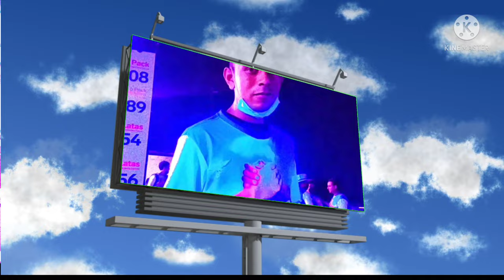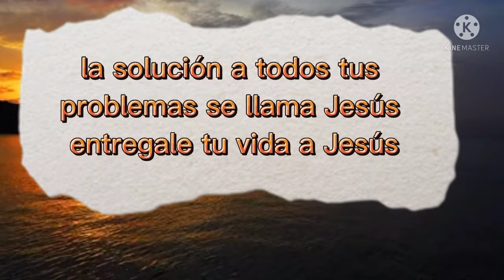yo antes me drogaba y me alcoholisaba y tenia odio y resentimiento pero conosi a jesus y mi vida cam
▬▬▬▬▬▬▬▬▬▬▬ஜ۩۞۩ஜ▬▬▬▬▬▬▬▬▬▬▬▬▬▬
▓▓▓▒▒▒░░░ alaben a DIOS ES DIGNO JESUS DE ALAR😉  ░░░▒▒▒▓▓▓
▬▬▬▬▬▬▬▬▬▬▬ஜ۩۞۩ஜ▬▬▬▬▬▬▬▬▬▬▬▬▬▬

SERIES CRISTIANAS,
NOBELAS CRISTIANAS,
PELICULAS CRISTIANAS,
musica de🙋alabansa

Predicas Cristianas Evangelicas - Oraciones y declaraciones bíblicas que bendecirán tu vida cada día.  Una declaración profética, una revelación bíblica devocional y una oración final en donde cada día podrás recibir un fresco toque de Dios para impulsar tu fe y bendecirte.